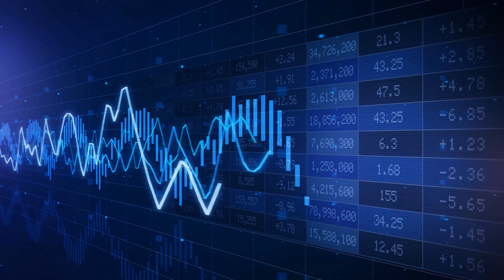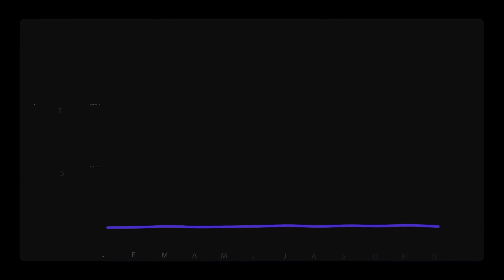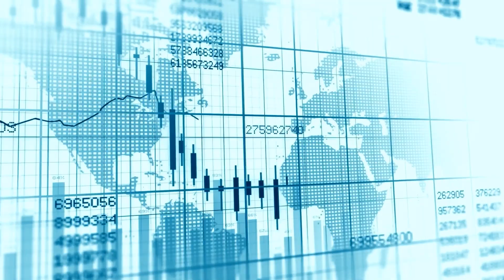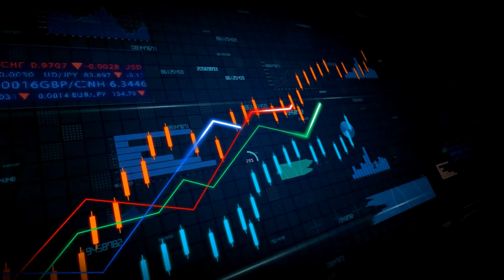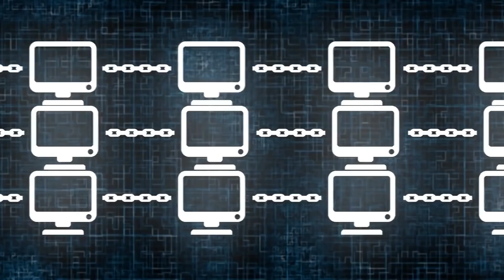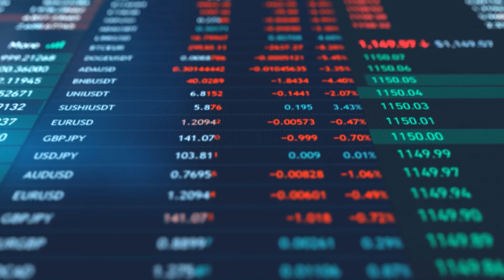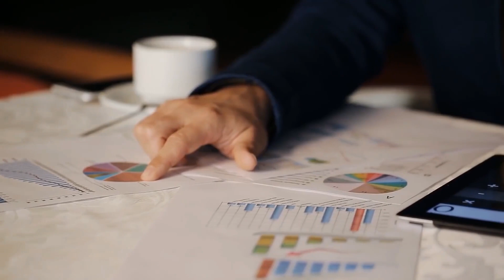Cryptocurrency pricing: where does the crypto coin price come from? Is all crypto overpriced?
Wanna find out more info about the world of cryptocurrencies? New episode of fiXplainer is already here to back you up. Today, we are talking about crypto overpricing. In particular, we will discuss the following questions:
🔺 Is all crypto overpriced?
🔺 Where does the crypto coin price come from?
🔺 What are the peculiarities of the crypto market?
🔺 Why should anyone consider investing in something as unpredictable as cryptocurrencies?
🔺 Is there a way to find out if a coin’s price is fair at the moment?

So get some snacks and let us begin!